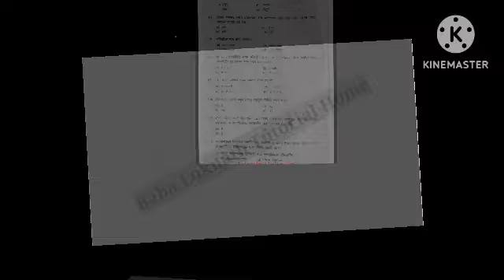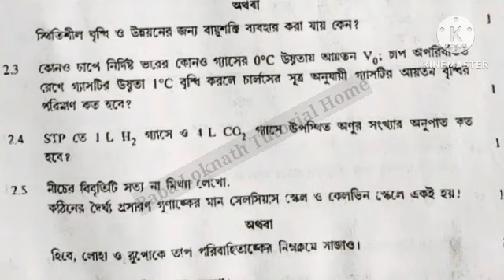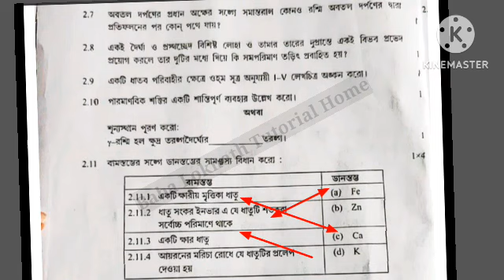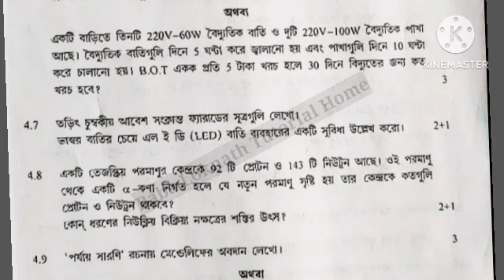Madhyamik physical science question 2023 || Madhyamik physical science question paper Solve 2023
physical science question paper Solve 2023
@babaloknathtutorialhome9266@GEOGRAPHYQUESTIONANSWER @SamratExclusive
madhyamik question 2023 physical science
madhyamik physical science question 2023
2023 madhyamik question physical science
মাধ্যমিক ভৌতবিজ্ঞান ২০২৩
MCQ Solve physical science Madhyamik 2023